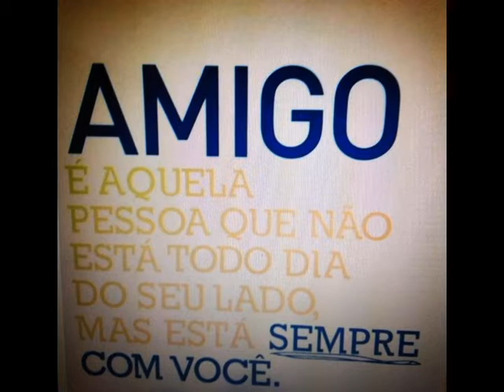Amigos da Vila Leonice.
O tempo passa, mas os melhores amigos a gente nunca esquece.